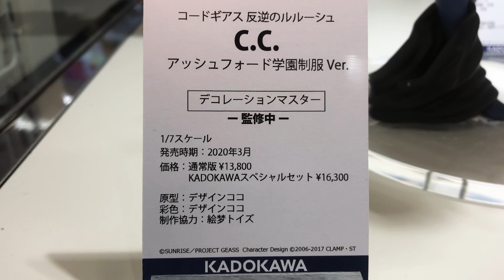制服がはだけまくりでセクシ〜！【KDcolle コードギアス 反逆のルルーシュ C.C. アッシュフォード学園制服Ver. 1/7スケールフィギュア】KADOKAWA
■フィギュアの購入、予約はこちらから↓
限定版は品薄状態っぽいです
C.C. アッシュフォード学園制服Ver.（限定版）

C.C. アッシュフォード学園制服Ver.（通常版）

ーーーーー

京都アニメーション 支援金預かり専用口座が開設されました。

支援金は、亡くなられた京アニ社員の方々とそのご家族・ご親族、療養中の社員の方々とそのご家族・ご親族、及び会社再建のために使用されるそうです。

みんなで京アニを応援しよう！